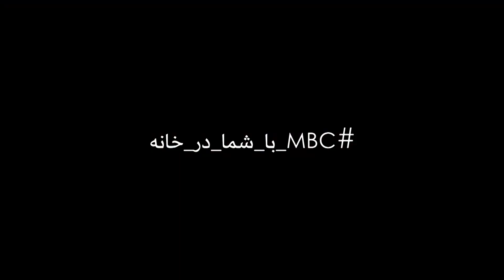فیلم های کودکان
فیلم های کودکان و نوجوانان با دوبله فارسی
هر روز، ساعت 12:30به وقت ایران